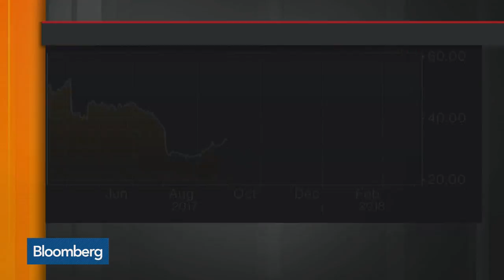Veritiv CEO Sees Robust Demand Growth in Packaging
Apr.09 -- Mary Laschinger, chief executive officer and chairman at Veritiv, discusses the outlook for the packaging industry. She speaks with Bloomberg's David Westin and Alix Steel on "Bloomberg Daybreak: Americas."